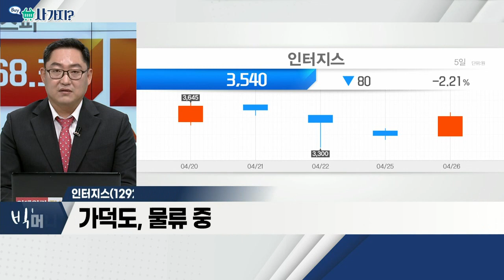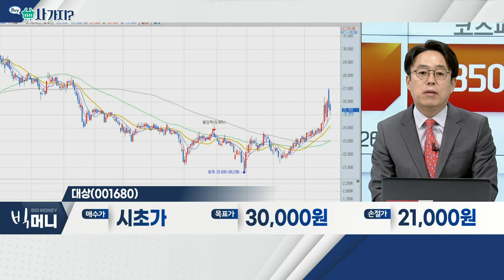인터지스(129260), 대상(001680)_사가지 (20220426)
인터지스(129260)
- 동국제강그룹 계열의 종합물류회사
- 항만하역ㆍ화물운송 사업 등 영위
- 가덕도, 물류 중심지로 '탈바꿈' 기대

대상(001680)
- 28일부터 인도네시아 팜유 수출 중단 선언
- 팜유, 식용유ㆍ가공식품 제조 등에 사용
- 인도네시아 현지 팜유 농장 보유 중